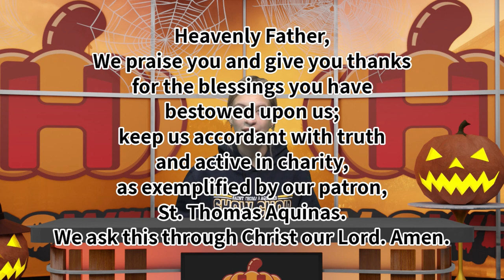HaloWeen Day 4 - 10/29/20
Announcements and more for Thursday, October 29th, 2020